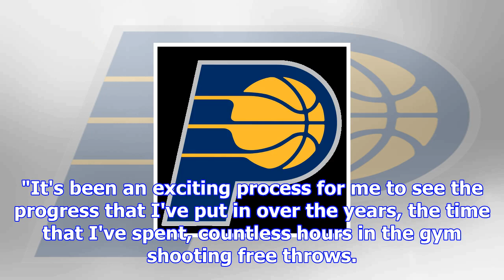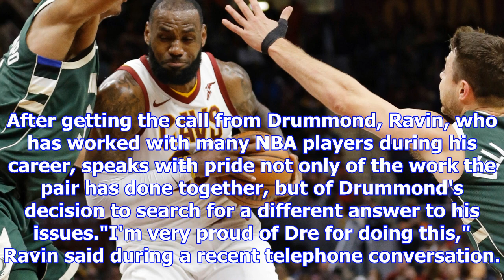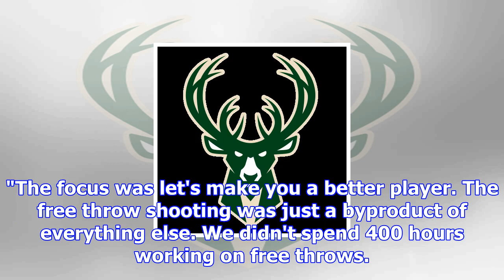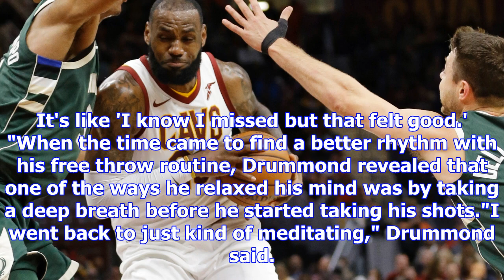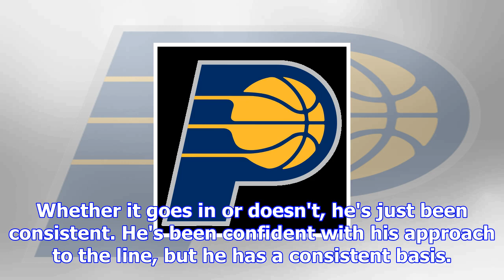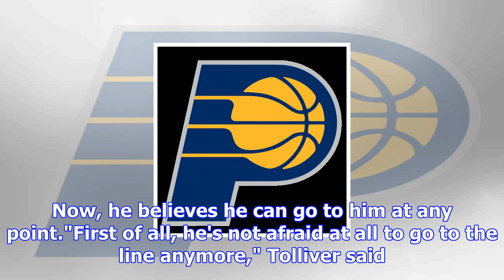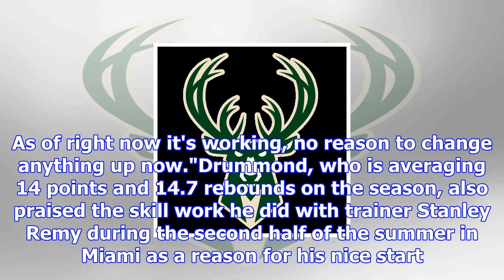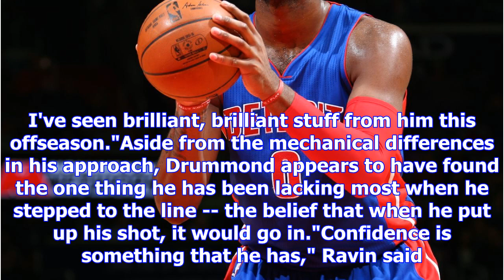Nba -- andre drummond's dramatic free throw improvement driven by back-to-basics approach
2:09 AM ETDETROIT -- Andre Drummond has been waiting on this moment for a long time. The Detroit Pis...